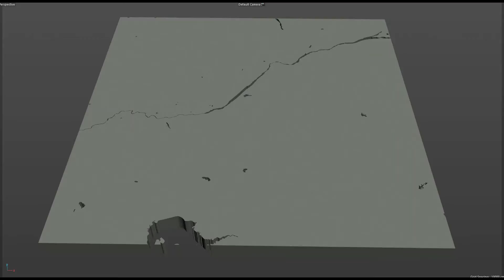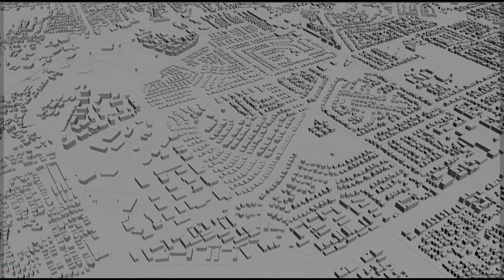Riverside city California USA 3d model 40km